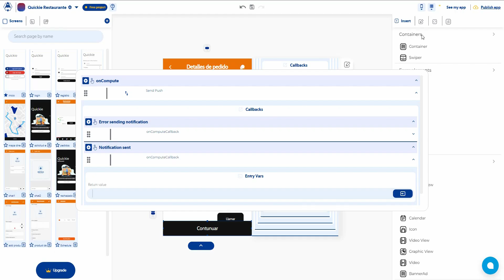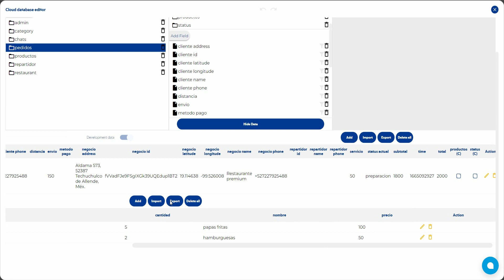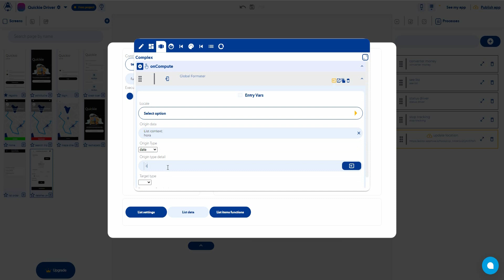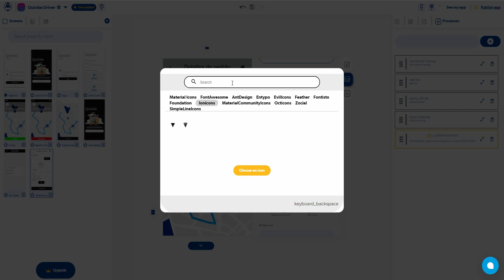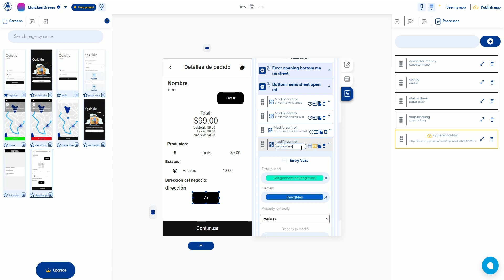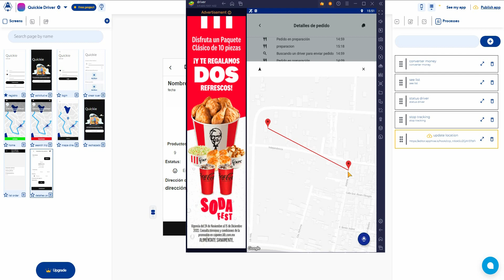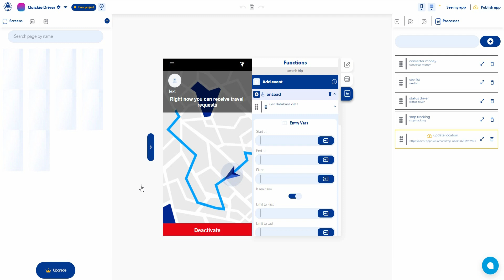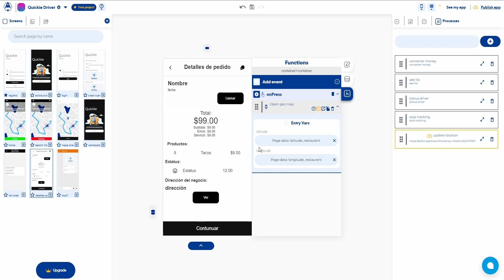19. Detalles del pedido y mostrar detalles para recolección de producto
En este video mostraremos los detalles del pedido que el driver ha seleccionado para entregar. así como la información de incumbencia para saber qué es lo que tienen que recoger, en qué lugar y le integraremos maps para mostrar el recorrido hacia el lugar de recolección.
Integrando también un mensaje de sistema en el chat de del pedido como notificación al usuario.

Pantallas utilizadas
- Q-detalles pedido
- Q-R chat